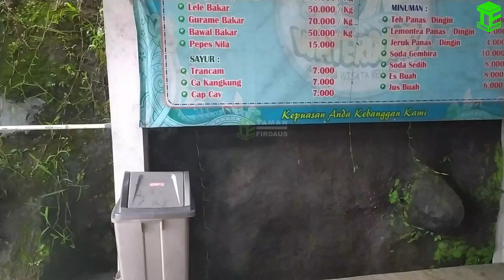Seru Kasih Makan Ikan di Sungai | Memberi makan ikan di sungai | kids feed fish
Hai teman-teman Taman Firdaus, gimana kabarnya? Semoga baik-baik saja ya. pada riview video ini Kakak Asfa & Ad EL Seru Kasih Makan Ikan di Sungai, Memberi makan ikan di sungai,kids feed fish
Untuk request liputan bisa langsung hubungi kami di :
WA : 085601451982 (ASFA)